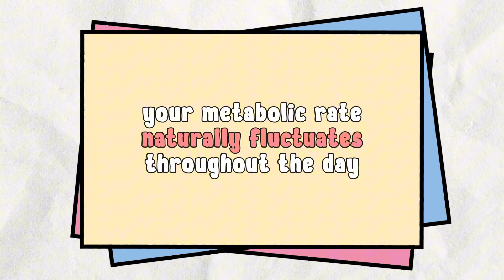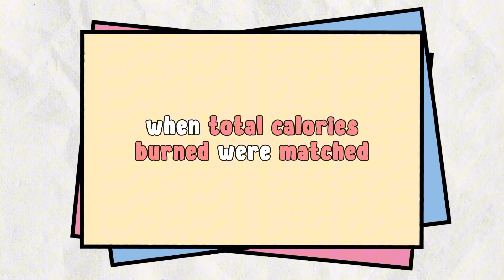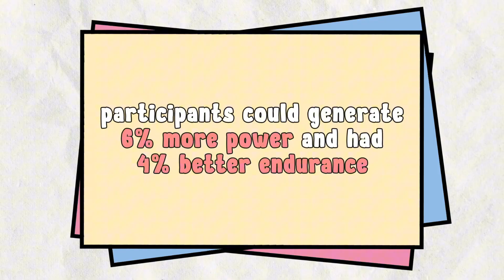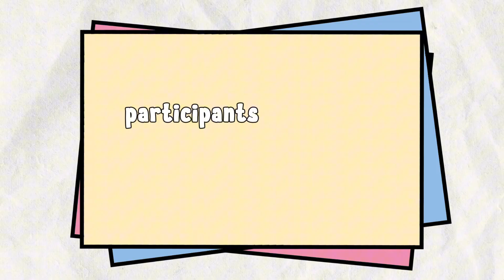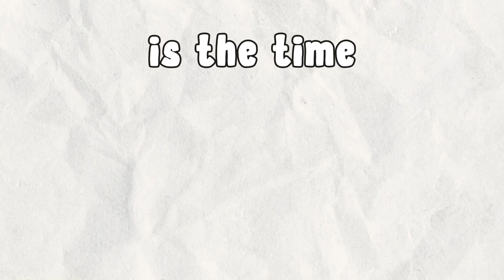Morning vs Evening Workouts: Which Burns More Fat | Fitness Animated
Discover the truth about morning vs evening workouts for fat loss! This evidence-based guide reveals which workout timing actually burns more fat and debunks common fitness myths like fasted cardio. Learn the real science behind workout timing, circadian rhythms, and what actually matters for sustainable fat loss.

🔥 KEY TOPICS COVERED:
• Morning workout advantages and disadvantages
• Evening workout benefits for performance
• The fasted cardio myth debunked
• Circadian rhythm effects on metabolism
• What actually drives fat loss results
• Practical workout timing strategies

⏰ TIMESTAMPS:
0:00 - Hook: Workout timing truth
0:15 - The timing confusion problem
0:45 - Circadian rhythm science
1:16 - Morning workout real advantages
2:10  - The fasted cardio myth
2:58 - Evening workout performance benefits
4:19 - What actually matters for fat loss
5:10 - Call-to-action and resources

📚 RESEARCH SOURCES:
1. Journal of Clinical Investigation - Circadian rhythms and metabolism
2. Journal of the International Society of Sports Nutrition - Fasted vs Fed Cardio
3. Diabetologia - Morning exercise and insulin sensitivity
4. Journal of Applied Physiology - Evening exercise performance